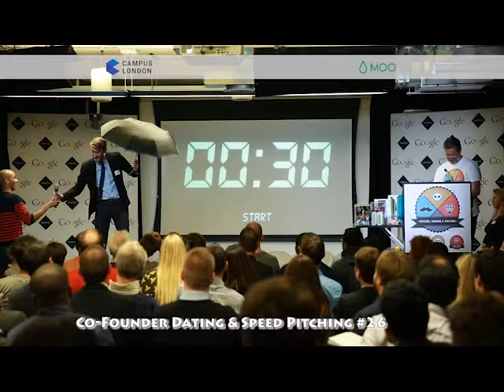Co-Founder Dating & Speed Pitching #26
Get to the point or get soaked!

“Co-Founder Dating & Speed Pitching” is a networking event where the attendees are given 30 seconds MAX to pitch their idea/service/product and/or ask for what they are looking for.
But BEWARE . . . If you go over the time limit you will get shot by our sharp-shooting water-pistol ninja firing squad!! However, if you’re good then you could be a winner as best pitches win cool prizes!!